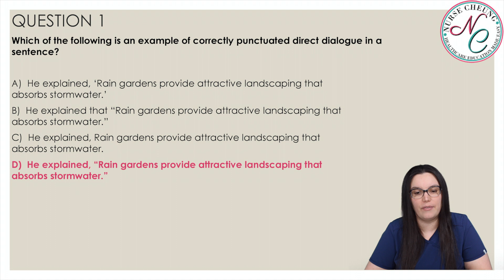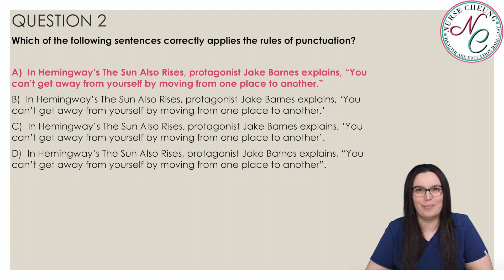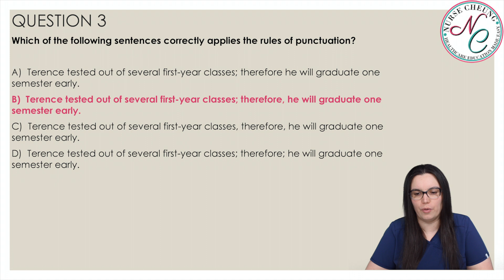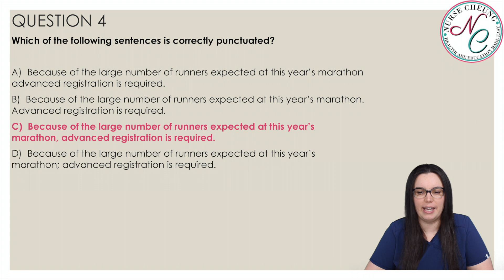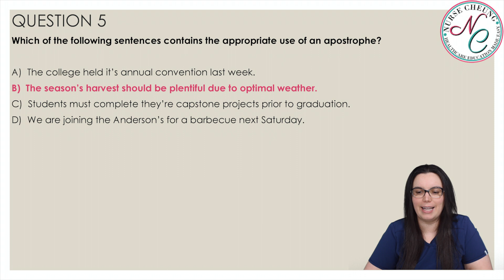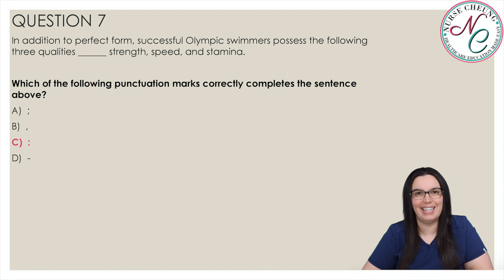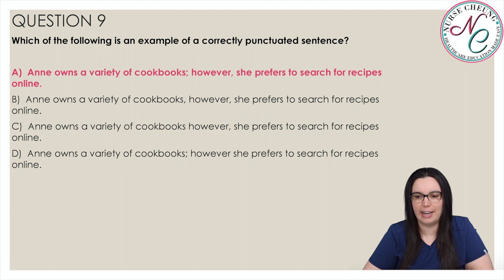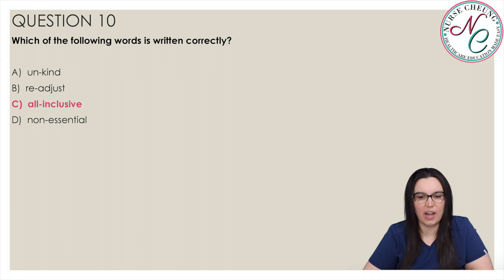ATI TEAS Like A Boss Question Review Series | Language Usage Questions | Punctuation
The ATI TEAS English & Language Usage Practice Test is imperative for all healthcare professionals to practice repeatedly over and over again. This series will teach pre-healthcare professionals How to Pass the TEAS English & Language Usage section of the exam. In addition to the teas English & Language Usage test bank on the Nurse Cheung website, these practice videos will help reinforce concepts and topics to help you pass your ATI TEAS Exam Like A Boss*!

Welcome aboard to all my wonderful healthcare professionals! I am so happy that you have stumbled upon my YouTube channel! I am Jennifer and I am a CVICU/OHICU/Emergency Room Traveling/PRN Registered Nurse Educator. I created my YouTube channel to provide both prospective healthcare students, current healthcare students, graduate healthcare professionals, and seasoned healthcare professionals with resources and education based on the healthcare profession and healthcare practices. This channel will cover topics from the pre-healthcare requirements such as TEAS testing, anatomy and physiology, and application assistance to seasoned healthcare education and travel nursing.

*Nurse Cheung does not guarantee you will pass your ATI TEAS. These videos are helpful in your success but nothing is guaranteed.